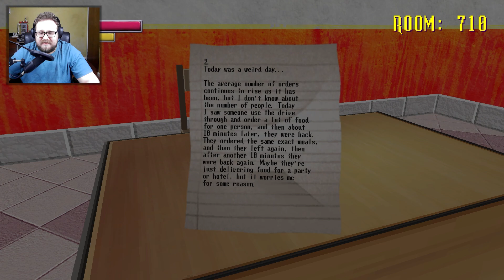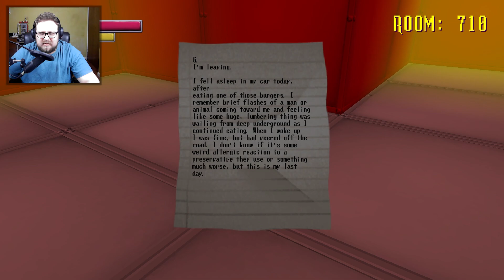Spooky's Jump Scare Mansion HD Renovation | fast food monster Chase? | ep5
let's not eat here okay